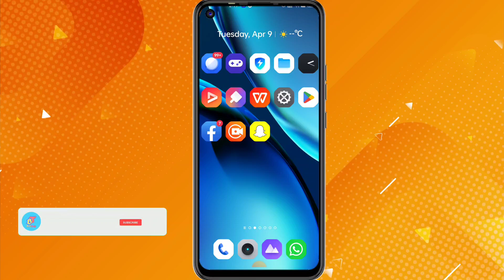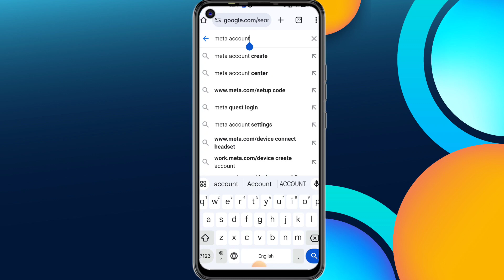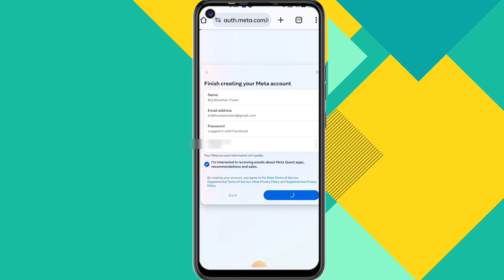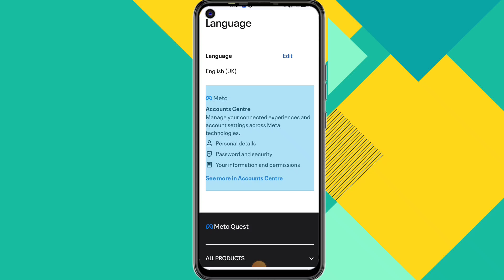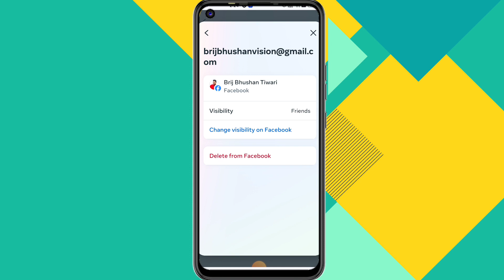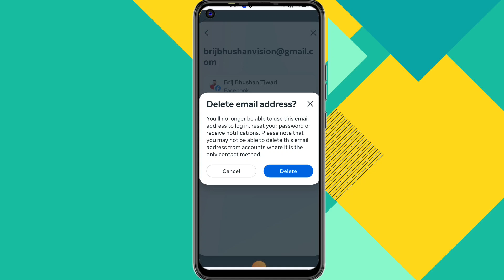How to Remove Gmail from Facebook | You can't make this change at the moment email remove problem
About Video
Doston agar aap bhi pareshan Hain apna Gmail remove karne ke liye Apne Facebook App se to video ko pura dekhiaega aapka bhi Gmail remove ho jaega
In this YouTube video, we will guide you through the process of removing your Gmail account from Facebook. If you no longer wish to have your Gmail linked to your Facebook profile, this step-by-step tutorial will show you how to disconnect the two accounts. Follow along as we demonstrate the necessary actions to ensure your privacy and security. Don't miss out on this informative video!

🔹️GRENARO J11 Wireless Mic with Charging Case@1599
🔹️Wireless Microphone & Receiver @999
🔹️Gorilla Tripod/Mini Tripod for Mobile Phone @249
🔹️50W RGB LED Brick Light Multi Color @249
🔹️Tabletop Stand Phone Holder, Metal Long Lazy Arm@499
🔹️ Flexible Mobile Tabletop Stand, Metal Built -for Video@199
🔹️Desktop Mobile Stand/Phone Mount@99
🔹️Boya with 20ft Audio Cable @699

🔍 SEARCH TOPICS :-
We could not confirm that this account belongs to you
facebook two factor break
facebook two step verification bypass
access link not working problem
broken fb access link
facebook secure link expired kaise kare
this wasn't me link expired